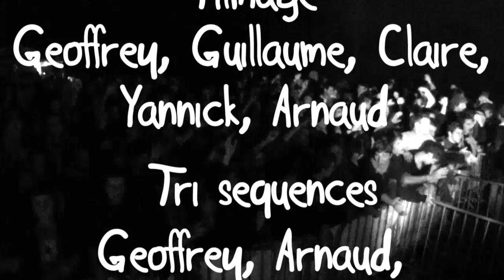Film de l'Intégration / WEI 2012 UTC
Compil des meilleurs moments de l'integ UTC A12 des chats ninjas à Compiègne.

00:25 Ouverture de l'integ
1:59 Défis de l'integ
2:55 Patinoire
3:38 Bataille des clans
8:30 Soirée en amphi
9:55 Journée au parc
10:56 Journée en Forêt
13:51 Film en plein air
14:30 Estu de rentrée
15:40 Weekend d'intégration